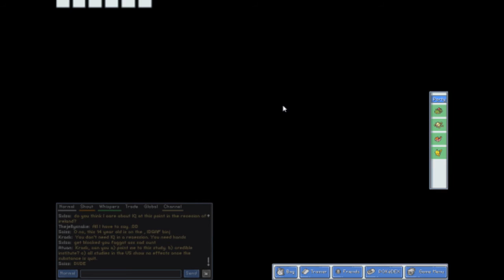Pokemmo part 2 Butter Powder